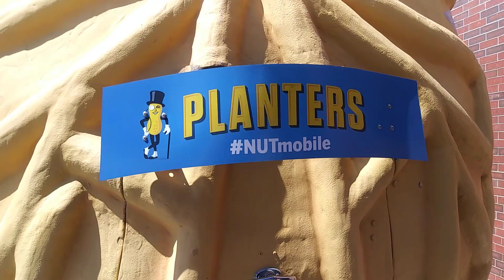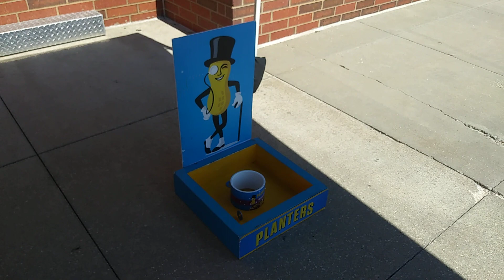The nutmobile Tour, Nutty fun